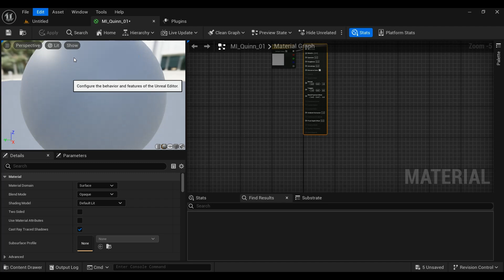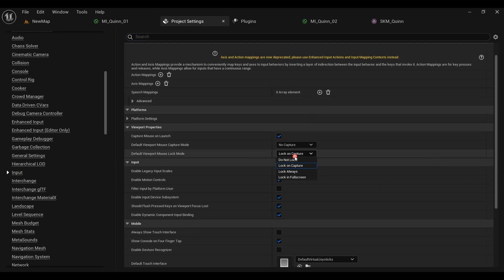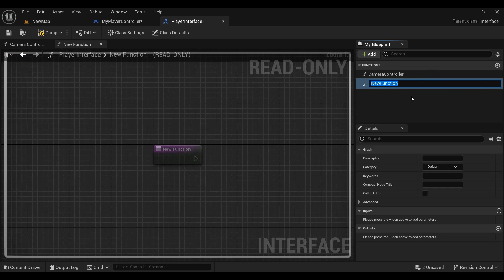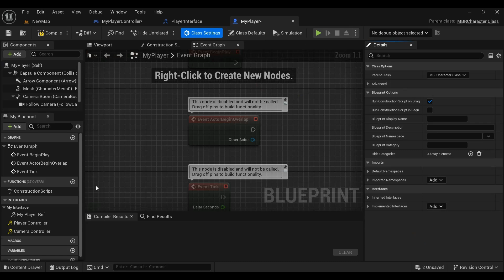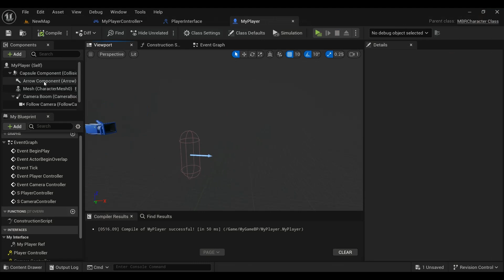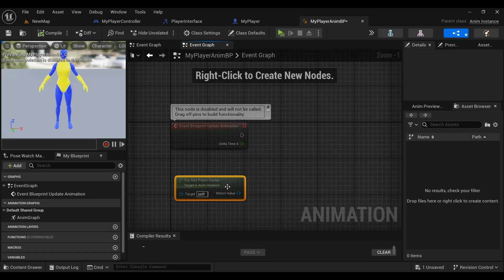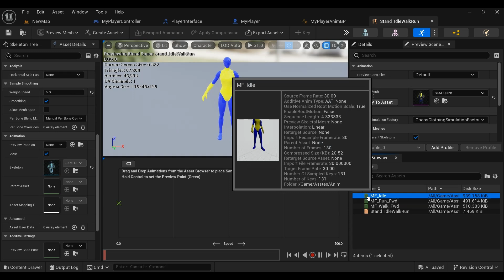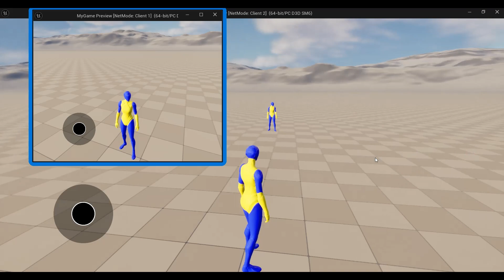Unreal Engine 5 Android Tutorial | Easy Multiplayer Battle Royale System Plugin | Part 1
by GdyTech